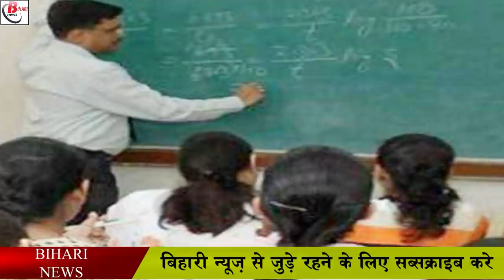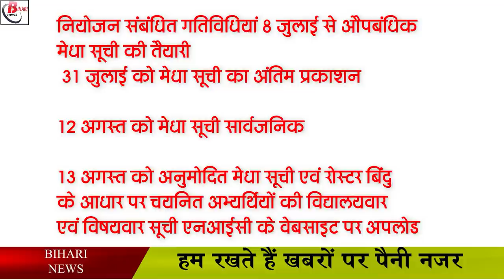शिक्षक अभ्यर्थियों की लिस्ट में गड़बड़ी पाए जाने पर अब होगी कारवाई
In the first phase of counseling for the primary school of Bihar, the list of selected teacher candidates, planning unit wise, has also been uploaded on the nic portal of most of the districts. After which, if any wrongdoing is found in this list, then the culprits will be identified and action will be taken, although the teachers had only till July 20. After which now the Education Minister himself is going to personally review it on July 22.